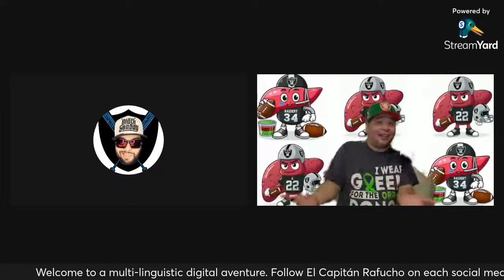NFL El Capitán Rafucho presents Silver & Black Experience (Draft Countdown '24)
🏈🎙Hello, everyone. This is your captain speaking. It’s Rafael Chacín, El Capitán Rafucho on the mic, y’all. IT'S FOOTBALL SEASON and this Capitán is gonna bringing back the Silver & Black Experience. During the regular season of the American Football, which is the NFL, this show is for all Raiders Fans. No BS. No Filter. Uncensored. And we're gonna talk about the latest signings, Players & Team stats, breaking news about what happened in the red zone last night, historical data, rivalries, discussion of what's going on with the organization right and more.

📰 This one is dedicated to those hardcore football fans, and who still learning, is it's time for a Draft Countdown, a special podcast series of various episodes about the NFL Draft 2024 which is coming in Hot and Cold in Detroit, Michigan. Which each one of those teams, we're gonna to discuss about who's gonna be drafted and some Free Agency trades or contracts on the road. So, get ready, folks.

Special Guest: Angelo Boxing